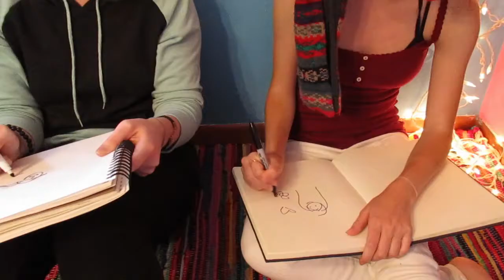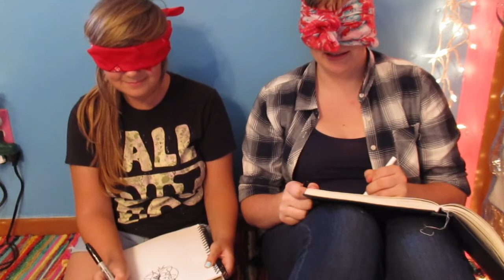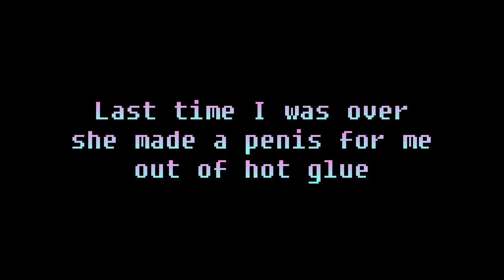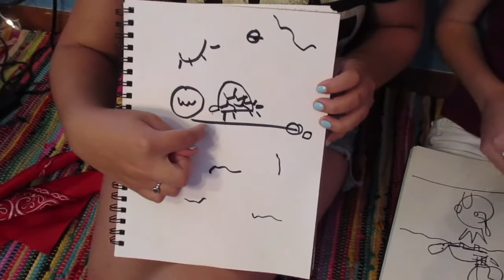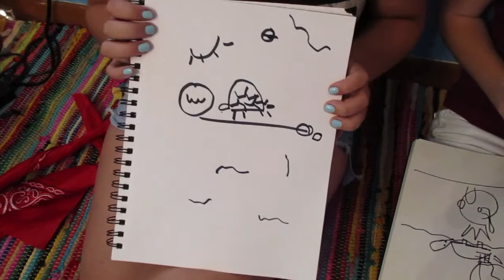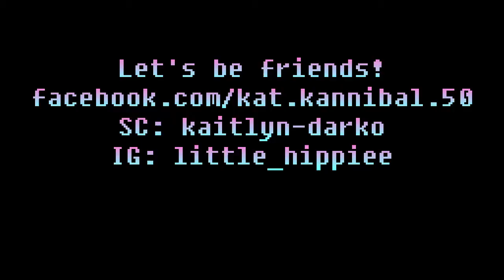BLINDFOLDED DRAWING CHALLENGE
Song - EzaOne - Supernova